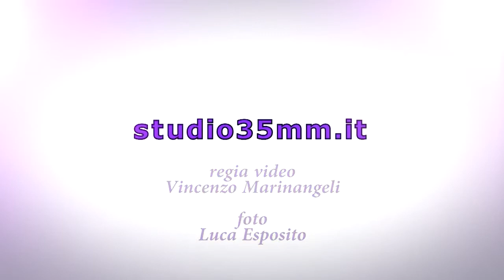Premiazioni Baby Festival 2014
Eletti i primi Baby Top Star d'Italia: Mini Miss Top star D'Italia DI ROBERTO ELEONORA (la Regina), Mini Mr. Top star D'Italia FRANCO MATTEO (il Re), Baby Girl Top Star GIANCARLO GIULIA (la principessa), Baby boy Top Star MARROCCO NICOLAS (il principe)